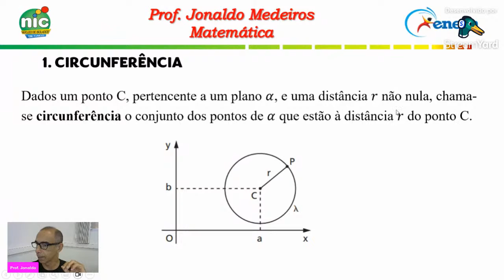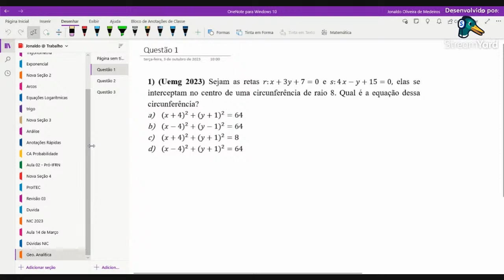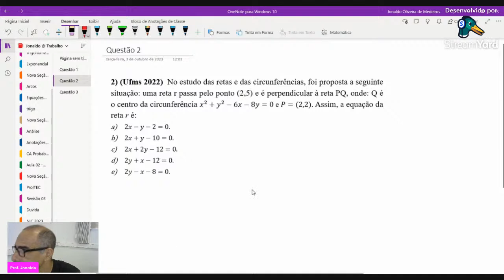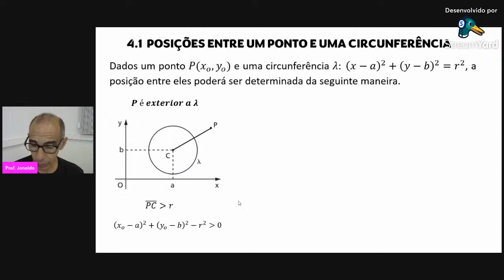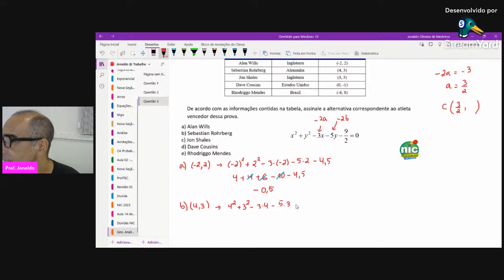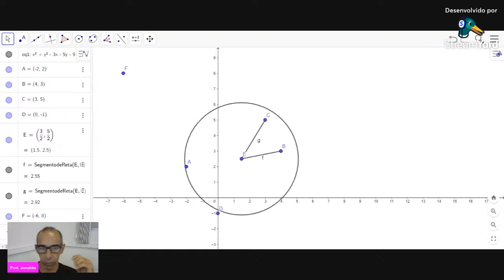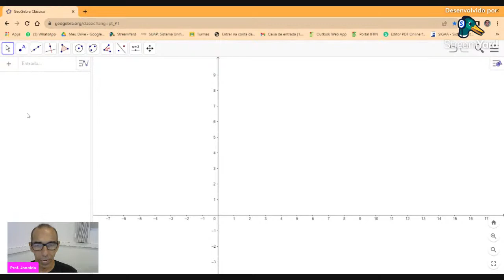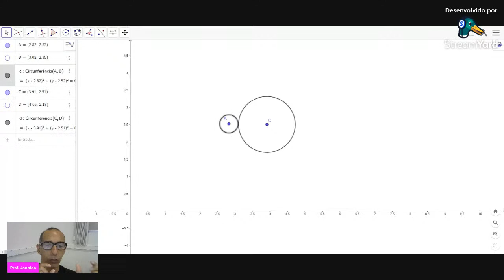Geometria Analítica - Circunferência